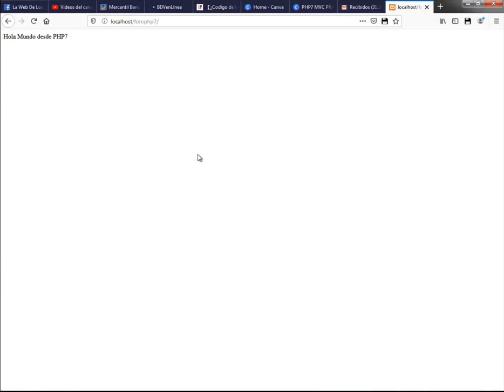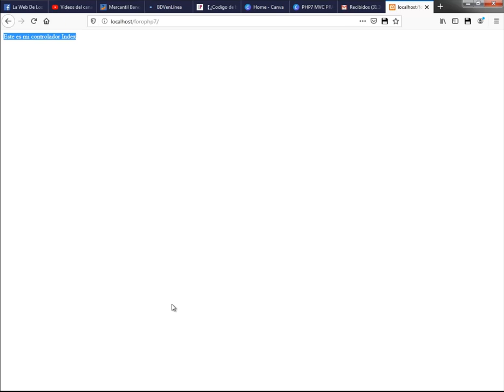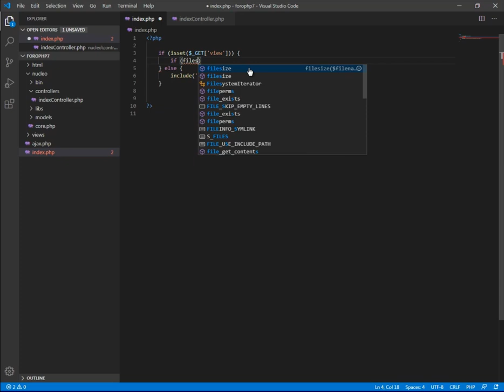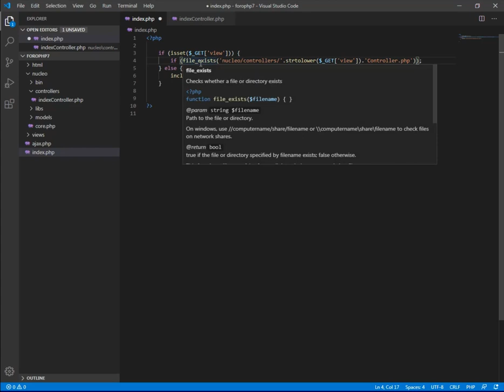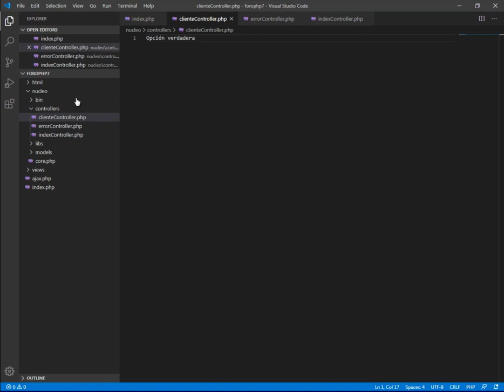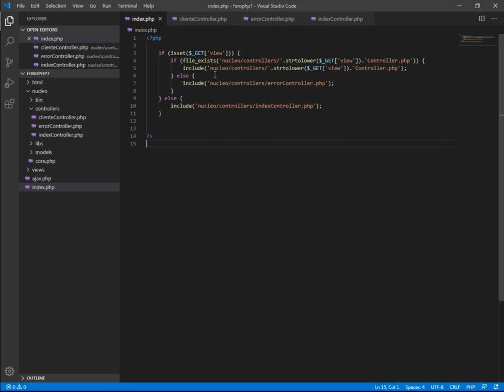CREANDO EL PRIMER CONTROLADOR DEL PROYECTO - CURSO PHP7 MVC PRACTICO - VIDEO 003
Comenzamos la codificación de los controladores de la aplicación de foro en PHP7. Codifico el primer controlador: indexController.php con las instrucciones que van a mostrar los mensajes de las otras tres situaciones disponibles.

ATENCIÓN, ESTIMADOS SUSCRIPTORES DE YOUTUBE:

Para ayudarnos entre todos en este período de cuarentena debido al covid-19, comienzo a crear una serie de videos consecutivos en forma gratuita sobre PHP7 usando MVC donde elaboraremos un proyecto práctico de FORO.

Éste curso está previsto a realizarse en dos o tres fases debido a que tendrá una alta cantidad de videos y mucho tiempo y esfuerzo de parte mía.

La primera fase, será completamente gratuita y serán publicados de 40 a 50 videos en forma consecutiva, acá en YouTube. Luego decides, dependiendo de tus posibilidades, si puedes aportar una módica suma para obtener el resto.

Por favor, respeta las normas de cuarentena que aplican en tu geografía y no subestimes el poder letal de este virus. Mi familia y yo, haremos lo propio.

Dios nos proteja a todos, sin excepción.

Un abrazo,